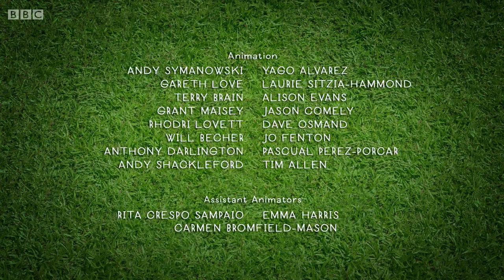127 Save the Dump by slontus